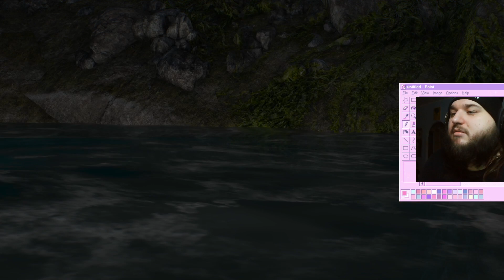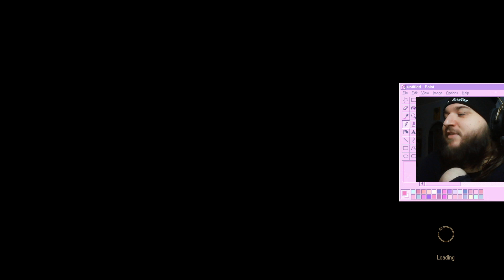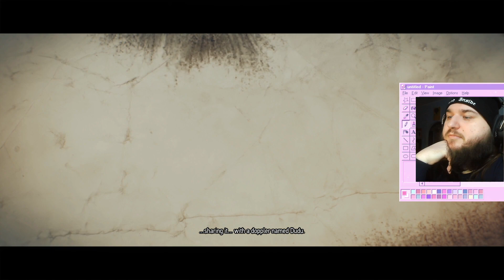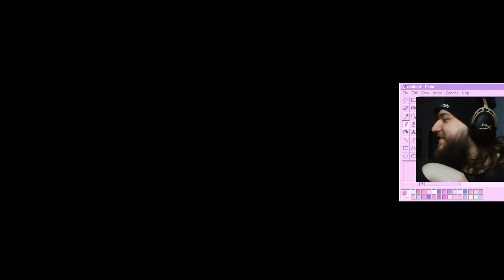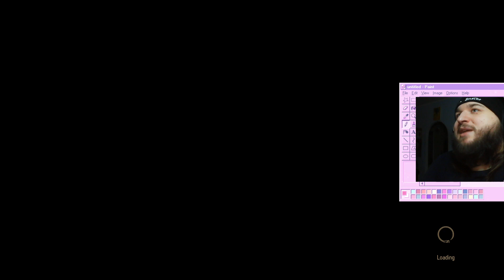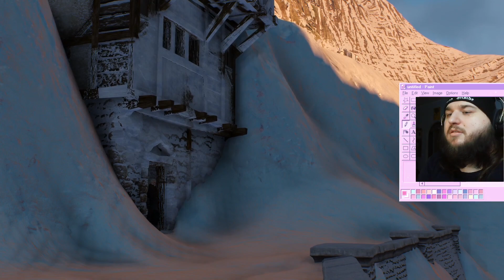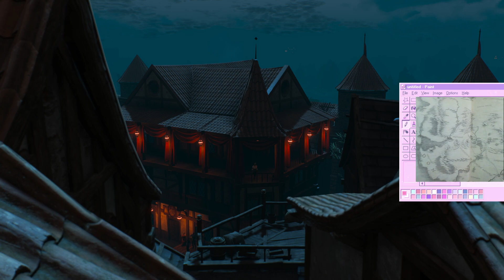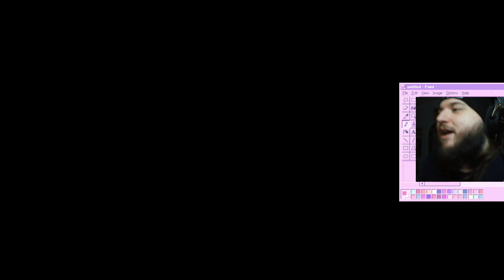Into the new world (yes its SNSD refference) (ENG sub, PL dub) part 27